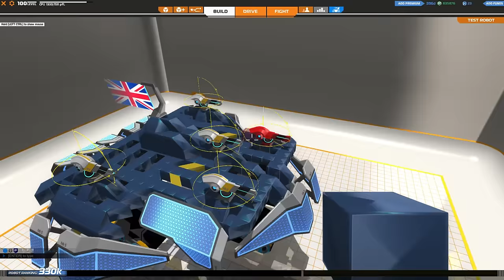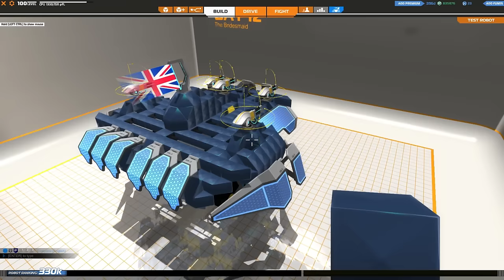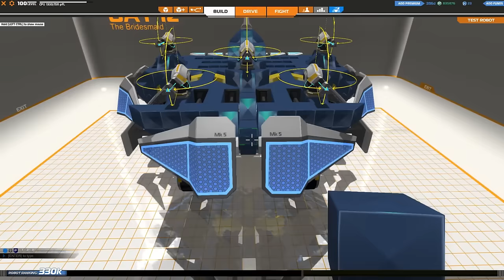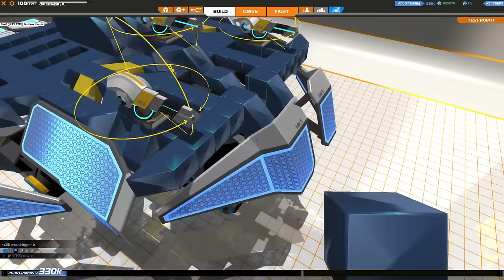Robocraft Four Fine Fellows *Platoons* - 7. Always the Bridesmaid...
Robocraft is an arena style competitive game with a heavy emphasis on creative robot designing. Build your own robots block by block, and then use it to destroy other people's in team-deathmatch or MOBA style online play!